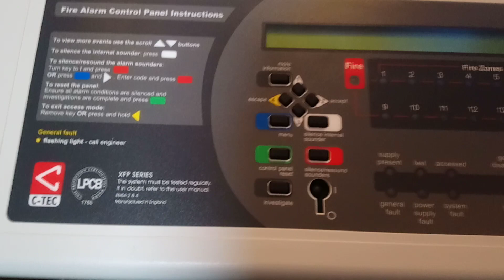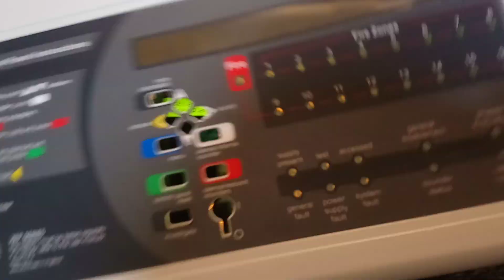New fire panel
This is my latest panel, the C-tec XFP addressable fire panel. It runs off Apollo XP95/Discovery protocol.